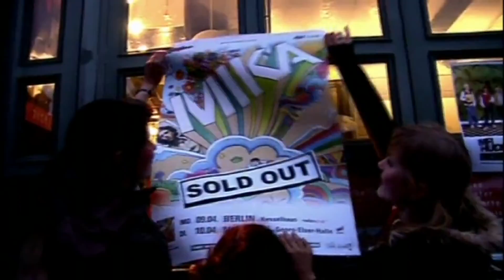Été Indien, Mika nous parle de sa dyslexie, de sa famille et de son travail avec Madonna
Michel Drucker et Julie Snyder animent L’été indien, quatre grands rendez-vous événements tournés au Québec, rassemblant des personnalités de la francophonie qui ont marqué l’année.

Émission 2
Les invités : Patrick Bruel, Coeur de Pirate, Mika, Martin Matte, Lynda Lemay et Rachid Badouri